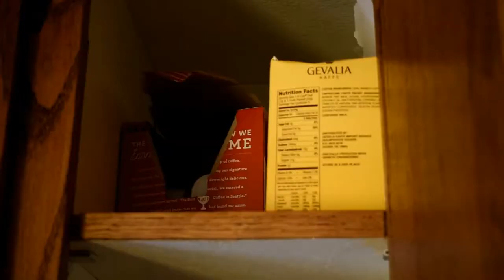Channel Trailer (2019)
Subscirb